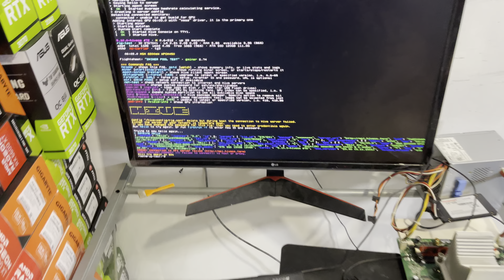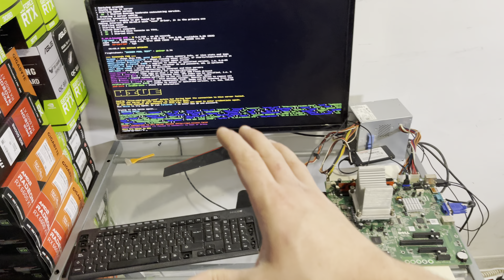Se lancer dans le minage de cryptomonnaie avec du matériel trouvé aux poubelles je valide ✅🤩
✅LES PARTENAIRES✅

Le shop Amazon spécial minage

                                                         ✅LES RÉSEAUX✅
Bientôt les 20k cryptominer MERCI À TOUS

les règles à respecter :
- présente toi
- 3/4 photos de bonne résolution
- descriptif du matériel, Mhs, conso, coin
- à envoyer par wetransfert ou smash

On est de plus en plus nombreux ça fait trop plaisir donc un GRAND MERCI À VOUS TOUS
                                                ✅SOUTIENT POUR LA CHAINE✅

Mon adresse ETH si jamais tu a envie de faire un don pour soutenir le contenu. UN GRAND MERCI PAR AVANCE ✅🙏 :
- ETH ERC20  0xa8aA147B3d470a170b6BbA55263102D72Cf3C022